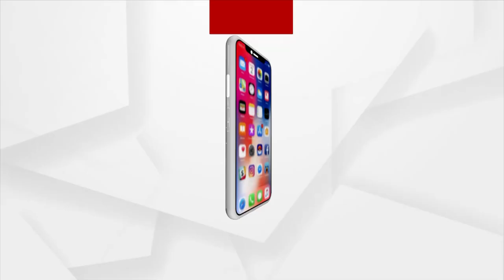କରୋନା କଟକଣା କୁ ଫୁ | Wedding feast raided by Police for violation of COVID-19 lockdown guidelines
କରୋନା କଟକଣା କୁ ଫୁ। ଭୋଜି କରି ତଣ୍ଡ  ଗଣିଲେ। ଲକଡାଉନ ସମୟରେ ବାହାଘରରେ ୫୦ ଜଣଙ୍କୁ ରହିବାକୁ ଅନୁମତି ମିଳିଥିବା ବେଳେ  କେତେକ ଅମାନିଆ କରୋନା କଟକଣାକୁ ଅବମାନନା କରି ଭୋଜିଭାତ କରୁଛନ୍ତି ...